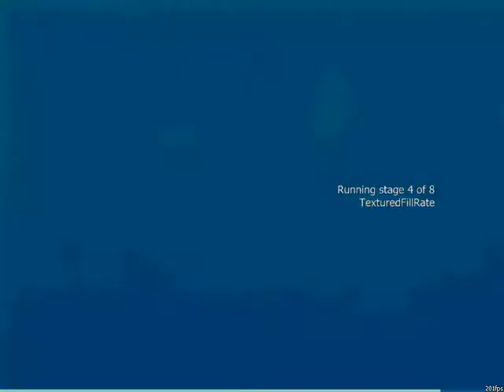osu! secret benchmark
Found a secret mode in osu!, and i bound it to the copyright logo. Don't know how to recreate without editing osu! source though.

This was doen on a 2013 build, so i dont know if this is in the current versions.